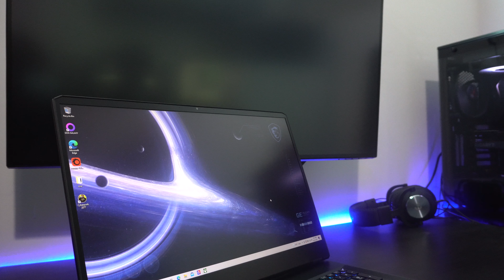Тестируем i9 11980HK - Обзор MSI GE76 Raider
В этом видео вы увидите обзор нового игрового ноутбука MSI GE76 Raider 11UH и собственно тест процессора Intel i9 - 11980HK в рабочей среде.
Более подробно смотрите в нашем видео.